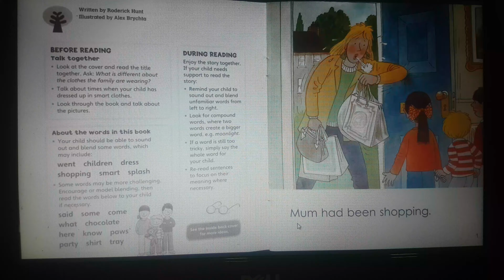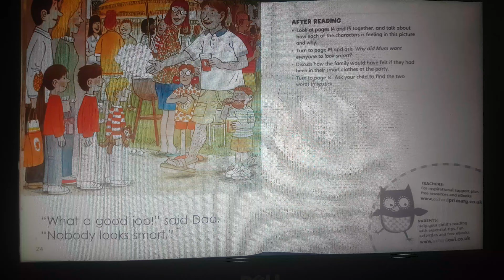Oxford Reading Tree(level 4 )4-22 Look Smart -picture books for kids.